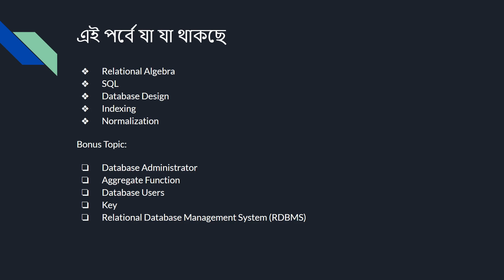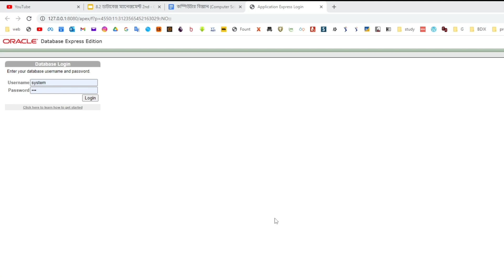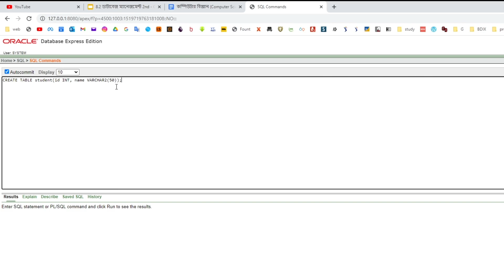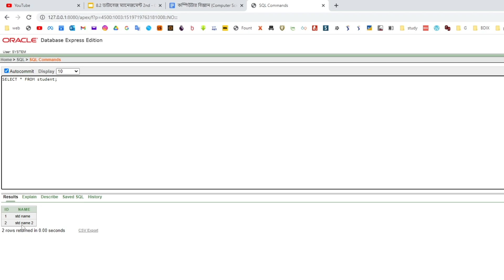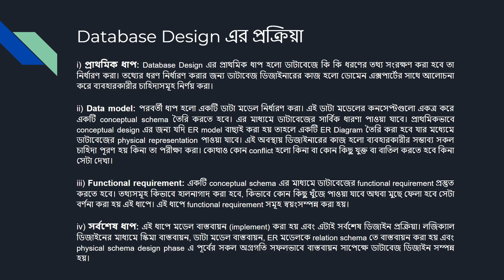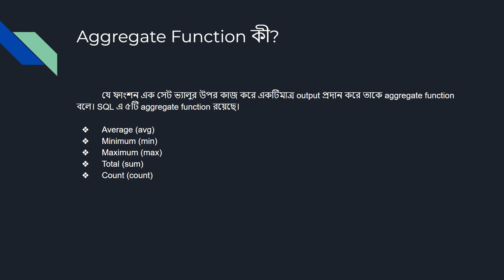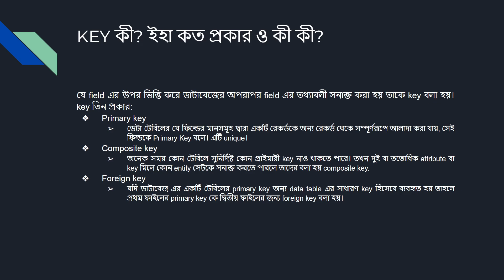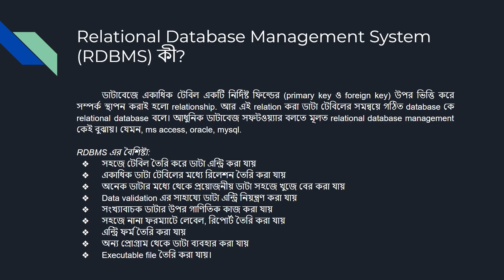ডাটাবেজ এর অন্যান্য বিষয়াবলী | NTRCA ICT Written | শিক্ষক নিবন্ধন লিখিত ICT | CH 8.2 | iSudip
কলেজ পর্যায়ে ICT কম্পিউটার সাইন্স বিষয়ে শিক্ষক নিবন্ধনের লিখিত পরীক্ষার সিরিজ ভিডিওতে আপনাকে স্বাগতম। এটি ৮ম অধ্যায়ের দ্বিতীয় ভিডিও।

আজকের বিষয়সমূহ:
0:00 Intro
0:18 Overview
0:46 Relational Algebra
1:47 SQL
3:34 Oracle Database
7:08 Database Design
8:24 Database Indexing
9:02 Data Normalization
9:26 Database Administrator Function
9:50 Aggregate Function
10:36 Database Users
11:18 Key
13:43 RDBMS
14:37 Outro